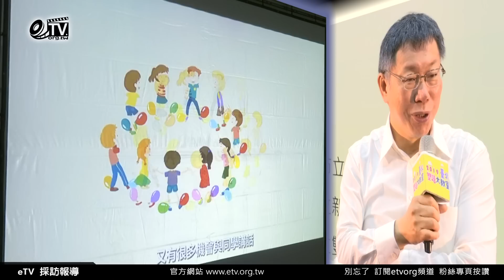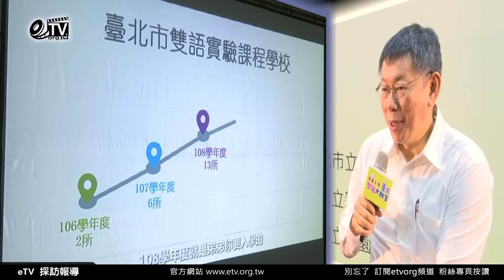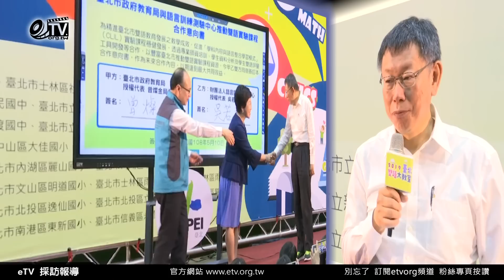柯文哲：弱勢學校優先推動雙語、智慧、國際教育 讓教育具有窮人翻身的機會